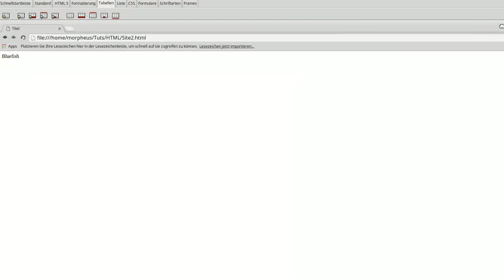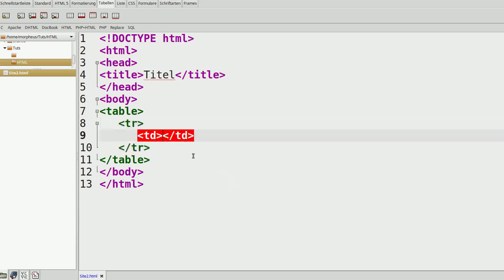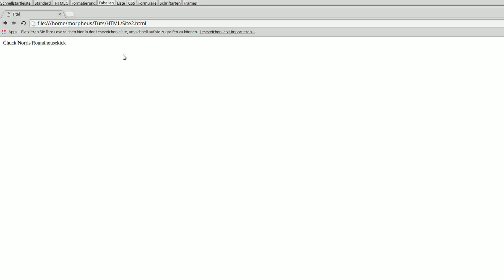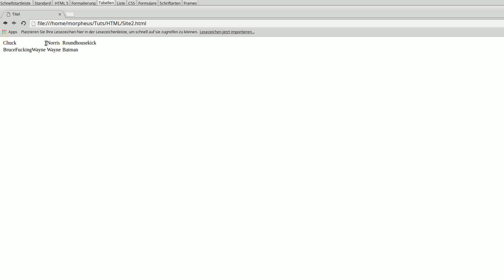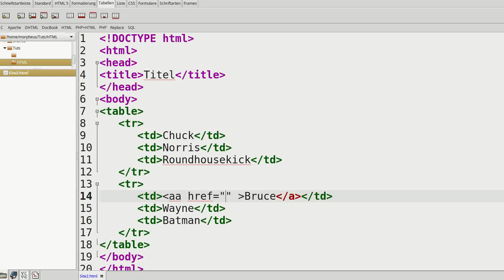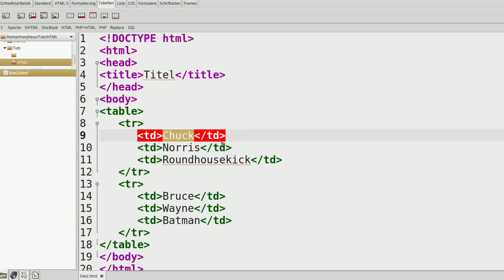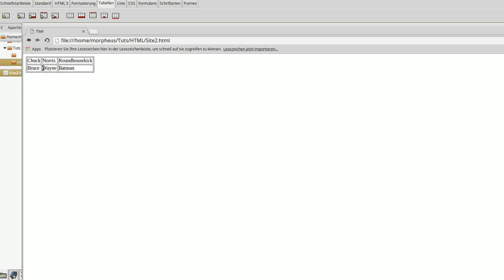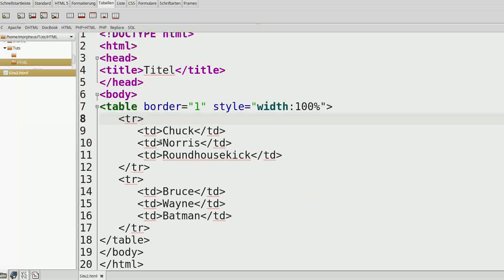HTML 5 Tutorial #5 - Tabellen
In diesem Tutorial fangen wir mit den etwas schwierigeren Tags an.